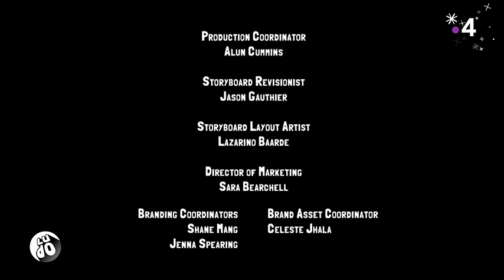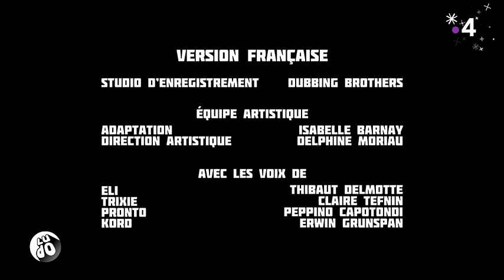Slugterra - Le tournoi des seigneurs de l'Est